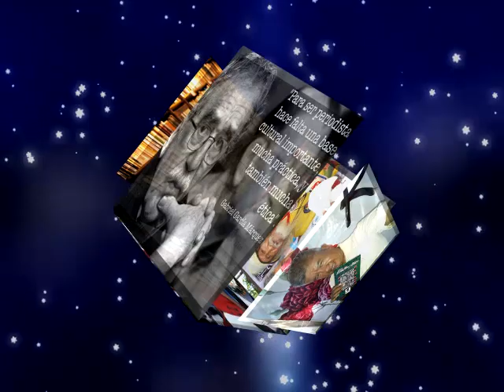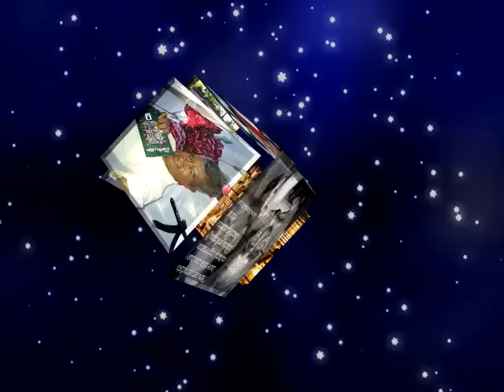Videos y fotografías Trotamundos de promoción